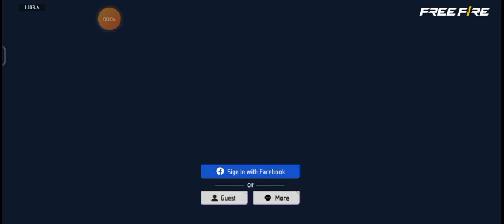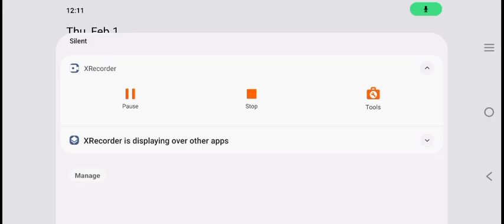Hii Friends🔔 [ This is my first YouTube video] ✅and please support and subscribe ❤️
cs rank push